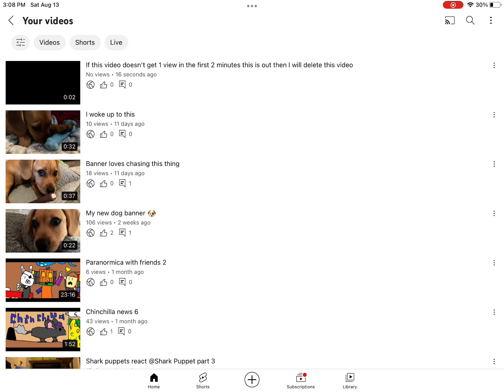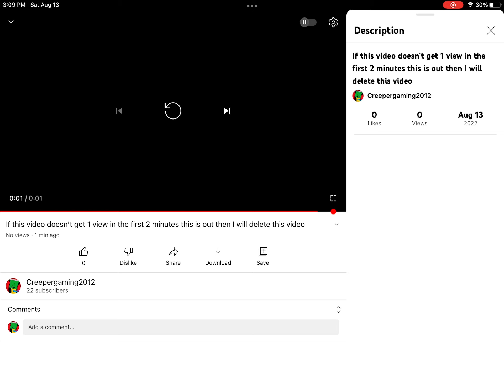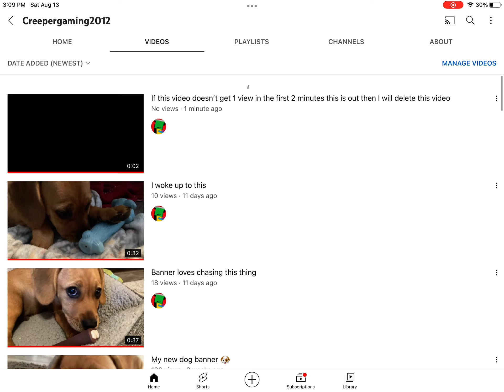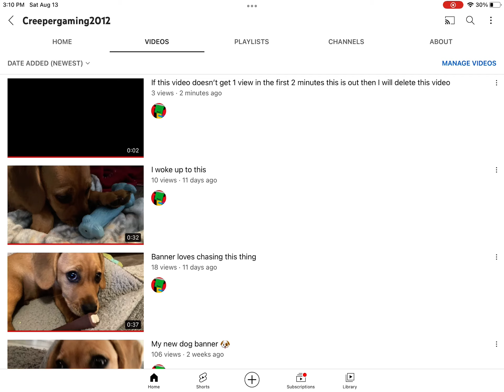Does this count ?